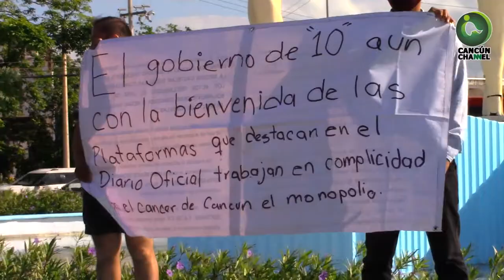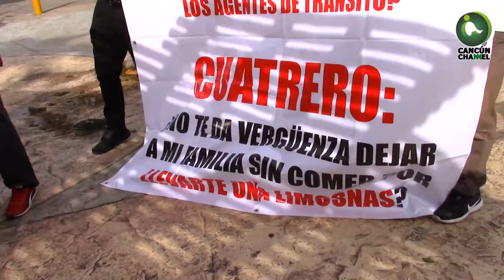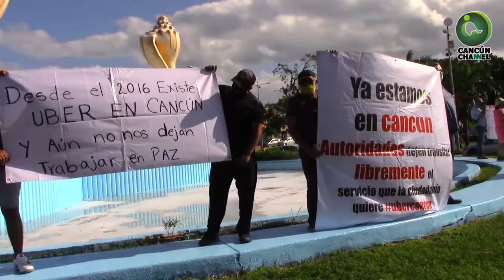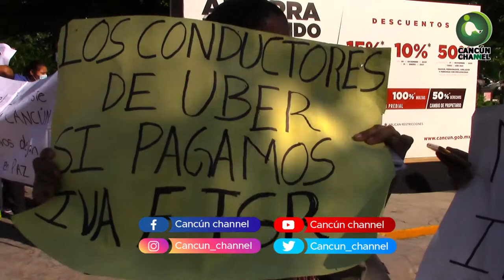UBER, JUGOSO BOTÍN PARA TRÁNSITO EN CANCÚN